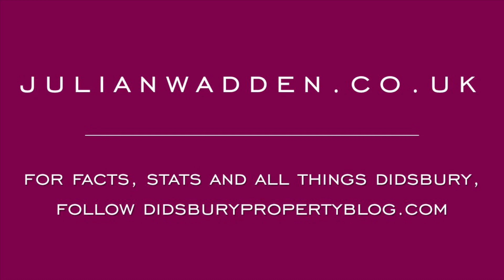Holmwood Court Video Tour